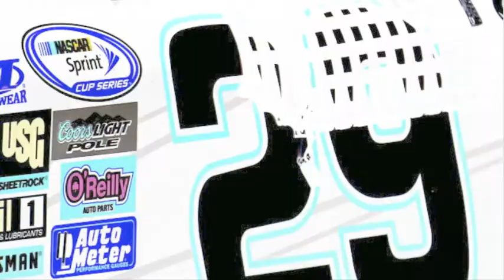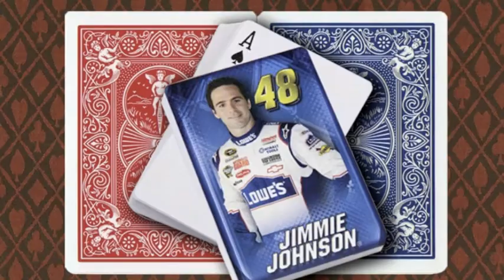Kobalt Tools 400 Preview -- Jimmy Joe's NASCAR Update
Hey-O! NASCAR Sprint Cup rolls into Las Vegas for Sunday's Kobalt Tools 400! Our first cookie cutter track... Can Denny Hamlin and new crew chief Darian Grubb keep on the heat? And what about Chad Knaus and his suspension? (check out the NASCAR driver photos below for you to steal!)

NASCAR Photos: AP, Getty Images, Life.com, Zimbio.com, Yahoo.com  MUSIC: Vince Micko, The Dead Kennedys